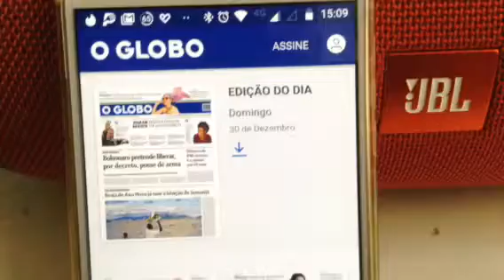JBL Xtreme desliga sozinha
A caixa de som Bluetooth da JBL Xtreme desliga sozinha logo após ligar. Esse mesmo dispositivo foi levado à assistência técnica Cantinho Sonoro, autorizada da JBL no Rio de Janeiro. Depois de uma semana lá, disseram que não detectaram nenhum problema. Esse vídeo foi produzido e publicado em 30/12/2018, enquanto a garantia do produto ainda está vigente. Esse vídeo pode ser usado como prova na justiça.